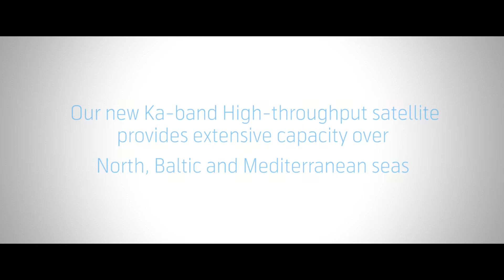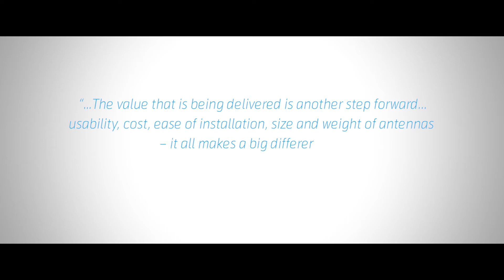Telenor Satellite approves EPAK DSi9 VSAT antenna for THOR 7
EPAK’s DSi9 antenna has officially been type approved by Telenor Satellite to operate on THOR 7’s Ka-band mobility service.The service will suit commercial shipping and cruise operators as well as private yacht owners who require connectivity offshore with similar conditions as they would experience on land: high upload and download speeds, no data limitations, flexible contracts and manageable cost.